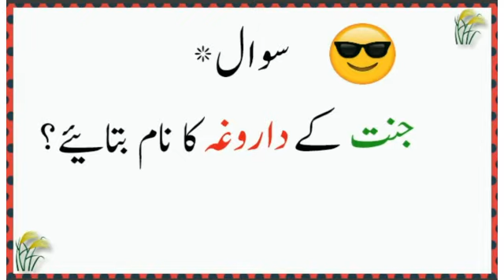Name the keeper of heaven?General knowledge urdu paheliyan with answer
paheliyan
paheliyan paheliyan
paheliyan acchi acchi
paheliyan new
paheliyan majedar
paheliyan mushkil
paheliyan cartoon

paheliyan
paheliyan paheliyan
paheliyan acchi acchi
paheliyan new
paheliyan majedar
paheliyan mushkil
paheliyan cartoo
majedar paheliyan
dimagi paheliyan
urdu paheliyan with answers
jasoosi paheliyan
majedar paheliyan in hindi with answer
new paheliyan
paheliyan app
asan paheliyan
acche acche paheliyan
anokhi paheliyan
answer paheliyan
asan paheliyan in urdu with answer
amazing paheliyan
paheliyan bataiye
paheliyan bajani la do piya
paheliyan bujho
paheliyan bujhana
paheliyan book
paheliyan bhejiye
bhutiya paheliyan
best paheliyan
best paheliyan in hindi with answers
bollywood paheliyan
paheliyan chahiye
paheliyan comedy
paheliyan cg
paheliyan chutkule
cartoon paheliyan
chhoti chhoti paheliyan
comedy paheliyan
chhote bacchon ki paheliyan
chatpati paheliyan
chiti aur hathi ki paheliyan
chutkule paheliyan
cg paheliyan
paheliyan dog
paheliyan dikhao
paheliyan dikhayen
paheliyan dog price
paheliyan dijiye
paheliyan download
paheliyan difficult
paheliyan dimagi
paheliyan dekhni hain
paheliyan double meaning
paheliyan easy
paheliyan english mein
paheliyan emoji
emoji paheliyan